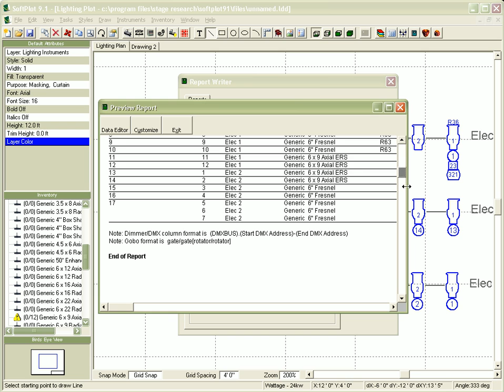ReportPreview.avi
Preview reporting features in SoftPlot